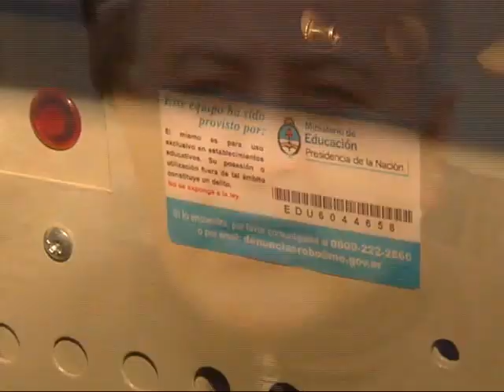Una metalúrgica en quiebra dejaría a 35 empleados en la calle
Los empleados de Zannier SA denunciaron que están al borde de perder su trabajo y quieren formar una cooperativa para salvarla.